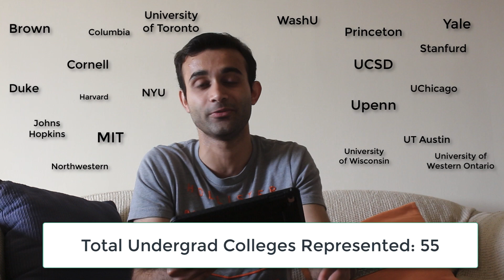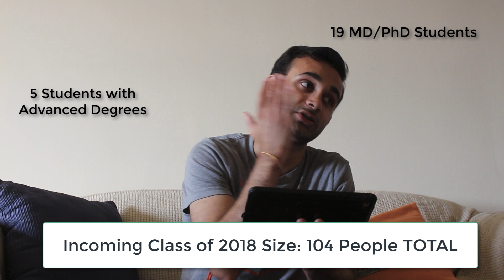Yale School of Medicine Stats (Incoming Class of 2018)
Here's a deeper look at the incoming class of 2018 at the Yale School of Medicine. This includes things like GPA, MCAT, and class breakdown.

Snap: @prerakcity